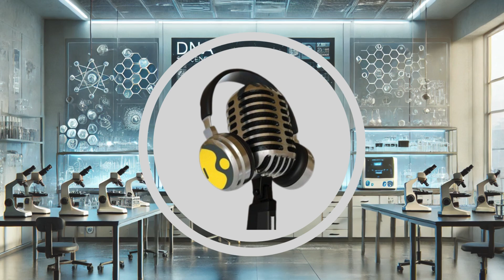Researchers Discover 13 Unknown Viruses in Antarctic Seals | WION Podcast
Researchers from Arizona State University make groundbreaking discovery in Antarctica, uncovering 13 previously unknown papillomaviruses in seals. Study sheds light on viruses' co-evolution with hosts and potential cancer links. Findings published in Virology journal. Antarctic ecosystem remains largely unexplored, sparking further research interest. Scientists gain insights into the continent's unique virome. New discoveries open doors to understanding Antarctica's mysterious ecosystem.